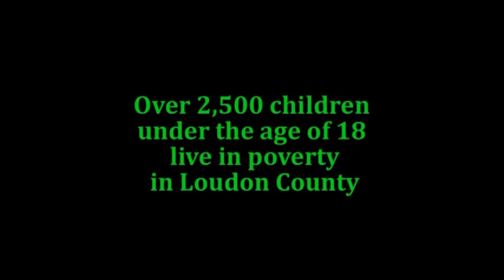HOUSES & HOPE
Loudon County Habitat for Humanity
Houses & Hope video production